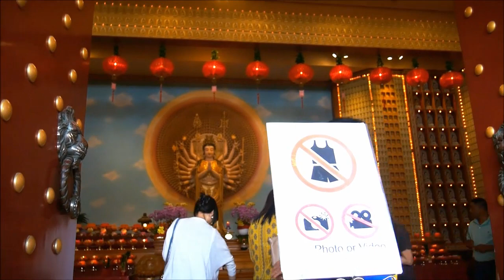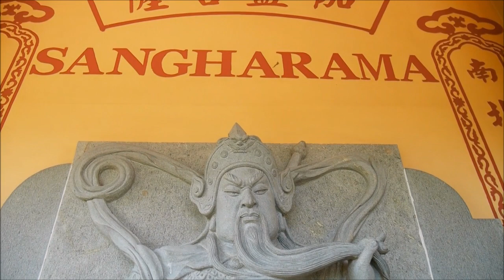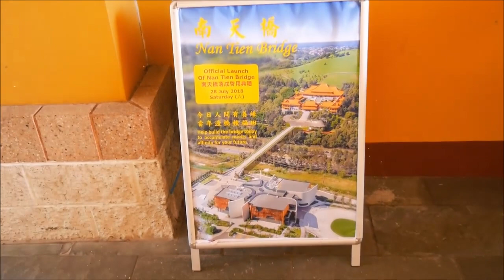Rayappa Kasi Nan Tien Temple1, Berkeley, Wollongong, Australia, Feb 2018